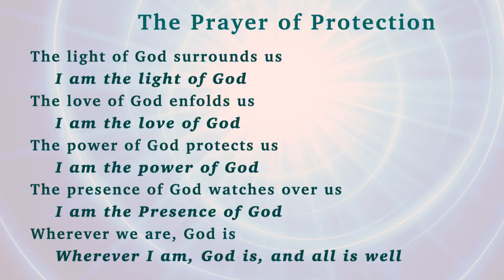Sunday, Oct 1, 2023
Meditation: Najah Najiy
Closing Prayer: Russ Edwards
Message: Rev. Jesse Eugene Herriott discusses “Hope” as part of his Stay the Course talk series